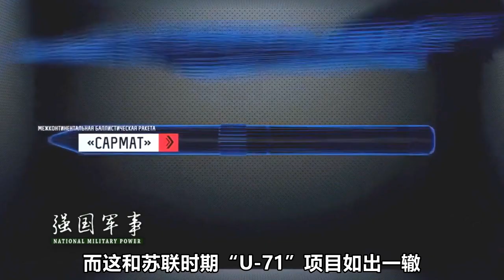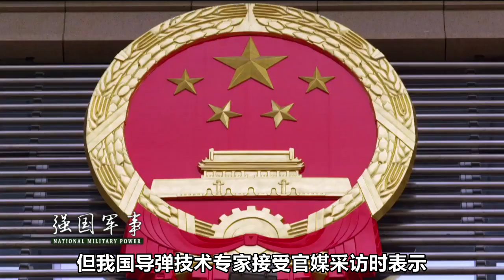中国成功试射高超音速武器，英美盛赞，但没想到俄专家敢说这话 【强国军事】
近日，一个对中国而言，极为罕见型高超音速飞行器成功试射的消息经官方爆出，中国军迷莫名兴奋了一把，在国内媒体欢呼庆祝的时候，国外媒体也开始发酵了起来。（疆封） 我們的影片會遵循公平、尊重的原則，確保不會包含任何仇恨言論的元素。